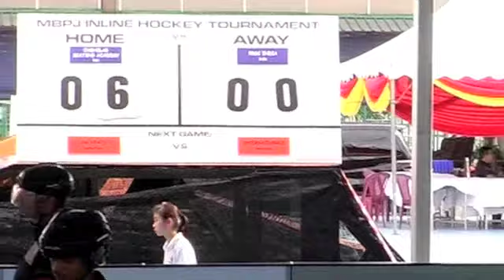MIHT12 Game 11 RRSC India vs Enghelab Skating Academy IRAN PT2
MIHT12 - 4th MBPJ Inline Hockey Tournament Malaysia 2012
Round Robin Game - Group 2
Team RRSC INDIA vs Enghelab Skating Academy, IRAN
Final Score: 0 - 6
Date: 31 August 2012
Venue: Arena PJ, Jalan Selangor
Part 1/2